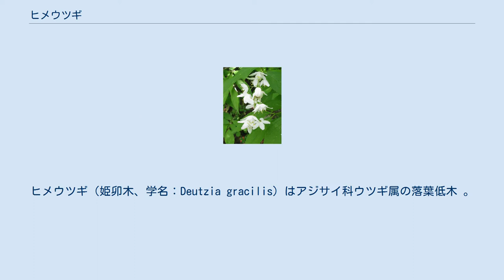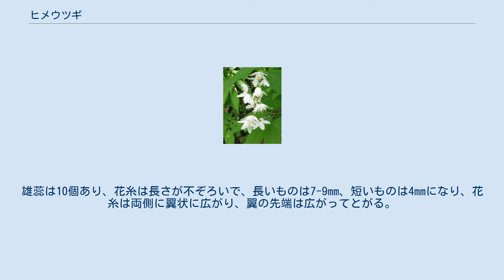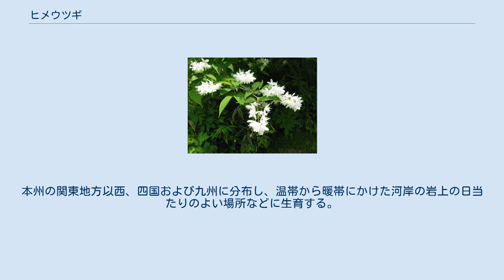ヒメウツギ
ヒメウツギ（姫卯木、学名：Deutzia gracilis）はアジサイ科ウツギ属の落葉低木 。
 樹高は1.5mになり、株立ちし、よく分枝する。
樹皮は灰褐色で、古くなると縦に裂け、短冊状になって剥がれ落ちる。
新しい枝はやや褐色を帯びた緑色で、毛はない。
 葉は対生し、葉身は長さ4-8.5cm、幅1.5-3cmで、長楕円状披針形または狭卵形になる。
葉の先端は長くとがり、基部は広いくさび形または円形、縁は細鋸歯になり、表面は星状毛が散生してざらつき、裏面は淡緑色になり星状毛はない。
葉柄は長さ3-7mmになり、毛はない。
枝先に狭い円錐花序をだし、やや下向きに白色の多数の花をつける。
花柄は細く、長さは2-6mmになり、毛はない。
萼筒は直径約2mmになる半球形で、星状毛が散生する。
花弁は5個あり、長さ0.7-1cmになる広倒披針形で毛はない。
雄蕊は10個あり、花糸は長さが不ぞろいで、長いものは7-9mm、短いものは4mmになり、花糸は両側に翼状に広がり、翼の先端は広がってとがる。
花柱は3-4個あり、長さ7-9mmになり離生する。
果実は蒴果で、直径3-4mmになる椀形になり、10月に熟す。
種子は褐色で、長さ0.8mmになる狭長楕円形、片側に膜状の翼がある。
 日本固有種。
本州の関東地方以西、四国および九州に分布し、温帯から暖帯にかけた河岸の岩上の日当たりのよい場所などに生育する。
石灰岩や蛇紋岩地にも生育する。
 庭木、鉢植え、花材として利用される。